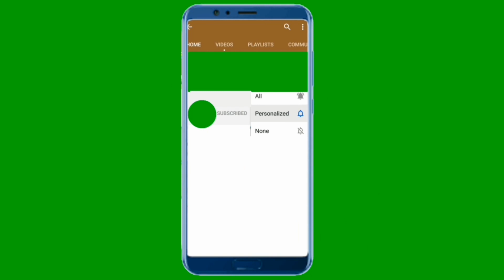Laman Santai@Ampang | Senario Ampang | SDGs Backlane hd..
MPAJ towards 17 SDGs 2030
Laman Santai@Ampang
MPAJ Smart Selangor Mampan (SSM)
Towards Green and Sustainable
Senario Ampang & SDGs Backlane

Hye.
*GREENCTPlanology TV [ PROJECT | PROGRAMME | EVENTS ]*

Green and Sustainable Development Unit